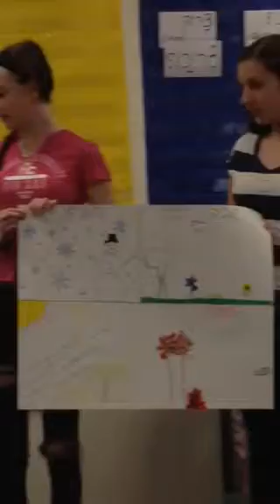Hebrew 2 seasons final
Shiur 16